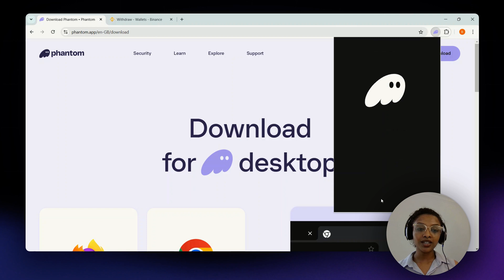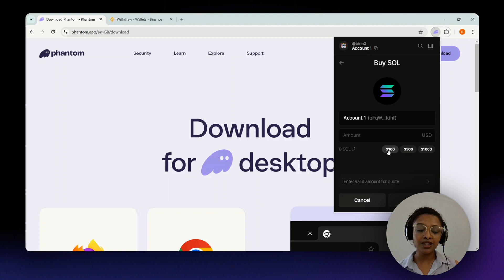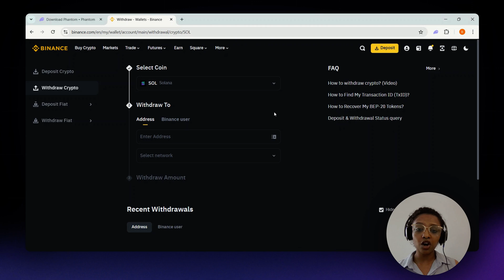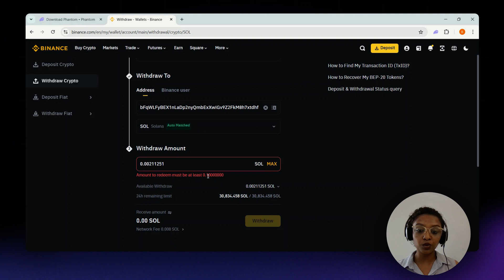How To Buy SOLANA on Phantom Wallet (2026 Updated Tutorial)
Learn how to buy Solana on Phantom Wallet in this easy tutorial. From setting up your wallet to making your first purchase, we'll guide you through the process step by step. Whether you're new to cryptocurrency or a seasoned trader, this video will help you navigate the world of Solana and Phantom Wallet with ease.